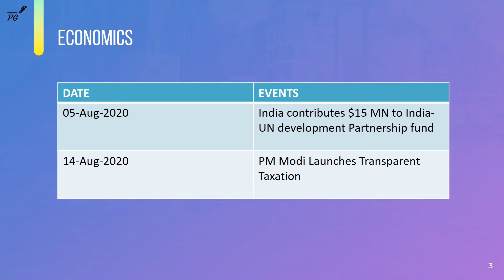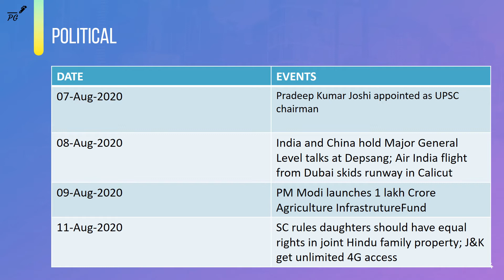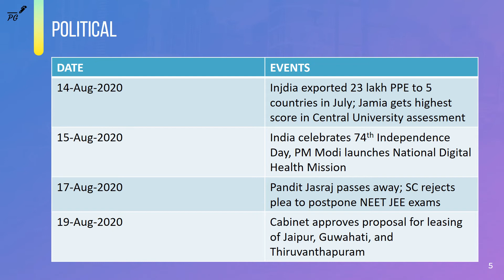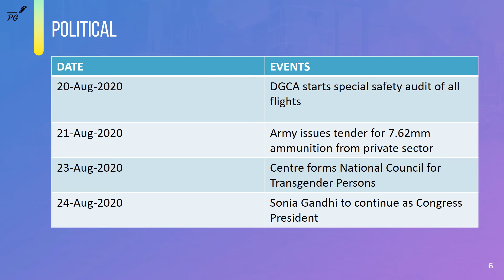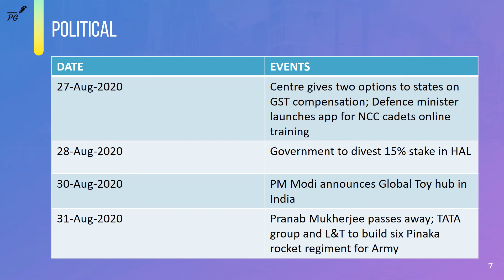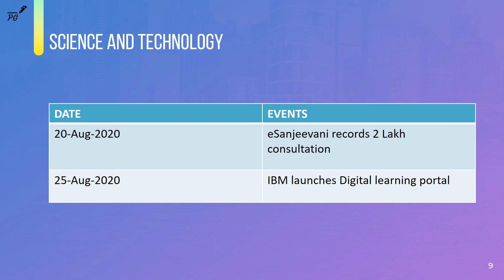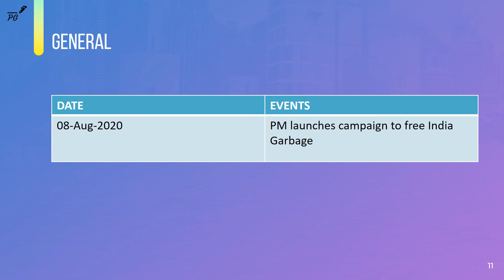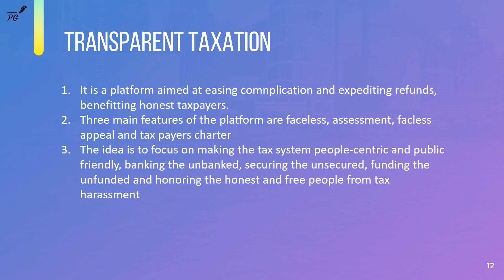Manorama Yearbook 2021 | Calendar Of The Events | August-2020 Important Events | Proxy Gyan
Hurry up!! In this New Series Of Lectures, we'll be studying various important articles from Manorama Year Book - 2021, which will help you in acing any Competitive Exam. These lectures will especially help in the preparation for the UPSC Exams.